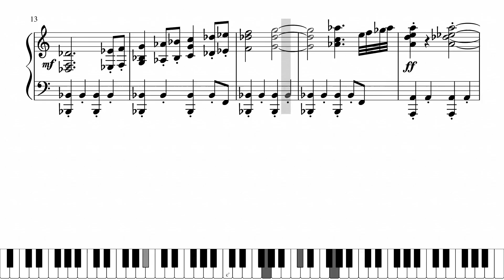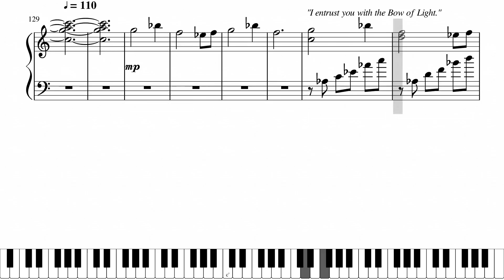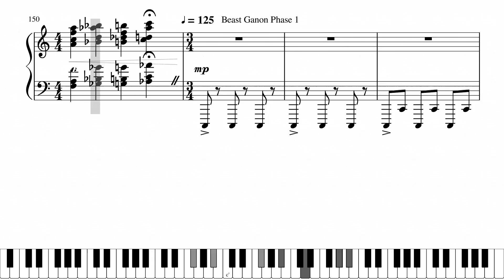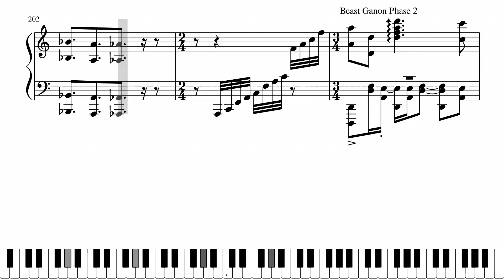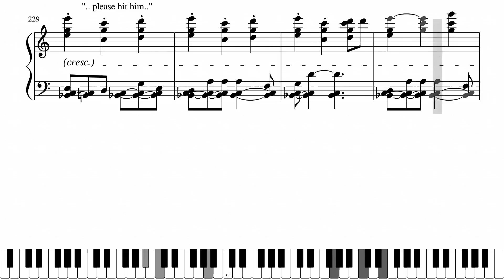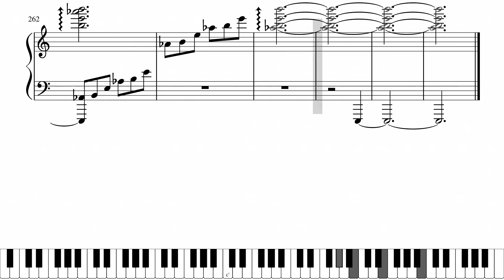BOTW Ganon Fight (Full) Piano Arrangement + Sheets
Includes both Calamity Ganon phases, the transition cutscene, all Beast Ganon phases and the ending scene!

This was really fun :^) Although Beast Ganon phase 1 is ridiculous lol